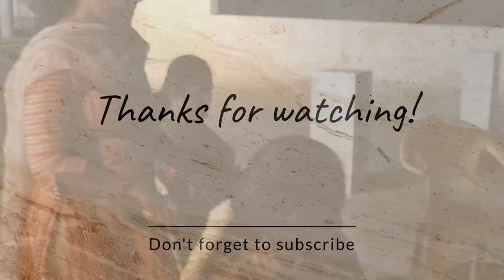தம்பி கல்யாண celebration starts!! நிச்சயதார்த்த Mehandi function|தமிழ் புத்தாண்டு முதல் Mehandhi வரை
☀New home organization products
☘️3.6l glass bowl
*note*
(coffee, tea, sugar container, oil wooden tray ,spoon cutlery tray from dmart
ceramic jadis from a local shop)

 🌟cast iron products
☘️newcastiron dosa tawa

☀ a mixer grinder or blender

☘️nutri blender (new one
4 jars)

☀pressure cookers
☘️prestige pressure cooker (3 litre)
☘️vinod stainless steel 4.5 lt pressure pan
brand stainless steel pressure cooker(5 litre)

☀stainless steel cookwares& serving wares& rack

☘️vinoth stainless steel bremen sauce pot with glass lid

☀ ceramic items & ceramic coated cookware

☘️ceramic 3 pcs bowl set
s-72396682

☀ Glass containers,pantry organization containers & glass oil dispensers

☘️set of 10 new containers (blue color container which I m organised top of my pantry )
☘️1. 5 ltr glass container( set of 10 comtainers)
☘️Glass water jug meesho
s-77671387

☀wooden & bamboo products

☘️wall wooden rack( which I'm organising ceramic coffee mugs,glass measuring cups & ceramic plates)